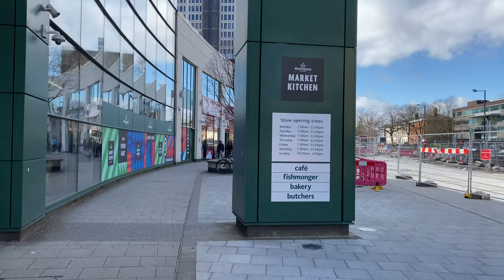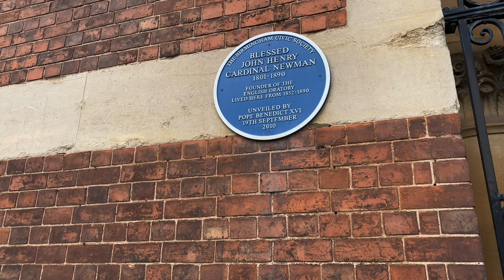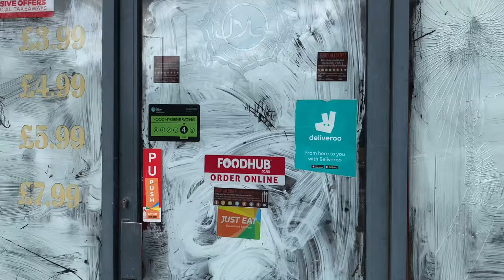Walking around Birmingham | #45 Hagley Rd - Edgbaston | England UK 2021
Birmingham Walking Tour around Hagley Road, Edgbaston. This road has a record number of hotels.
"Much of the road is almost certainly medieval in origin. However, the road was laid out, essentially in its present form (except where there are modern bypasses) by a series of 18th century turnpike trusts." (Wikipedia)